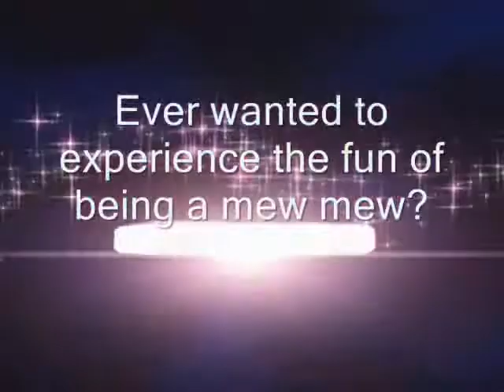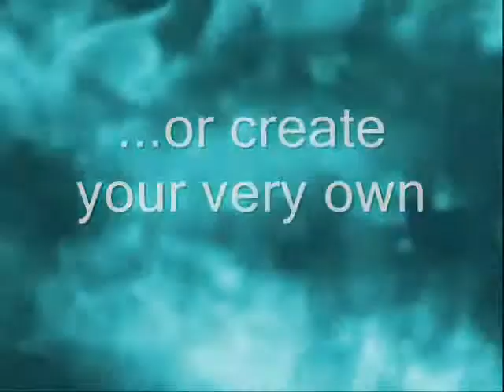New roleplay site-The Original Mews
This is NOT my site
Credit to the site admin for end image